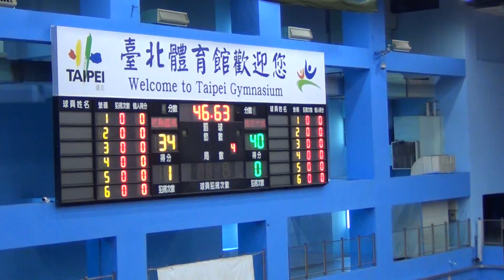2017/2/19-JHBL北區複賽-花縣國風⊕ 桃市大成06